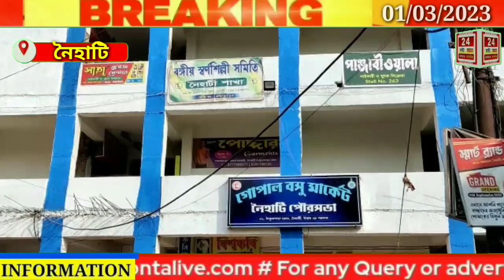শহরবাসীর সুবিধার্থে নৈহাটি অরবিন্দ রোড থেকে ফেরিঘাট পর্যন্ত বৈদ্যুতিক তার আন্ডারগ্রাউন্ড করার